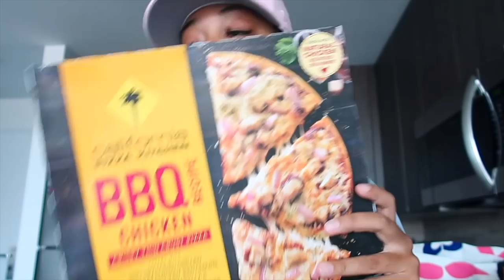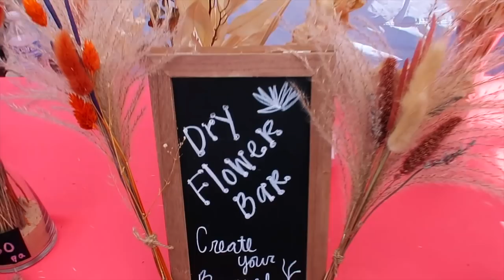WEEKLY VLOG 20 | LOTS OF EATING OUT, RANDOM UNIVERSAL STUDIOS DATE + I’M A BLONDIE!!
~ AMAZON FAVORITES~

WORKOUT SETS: